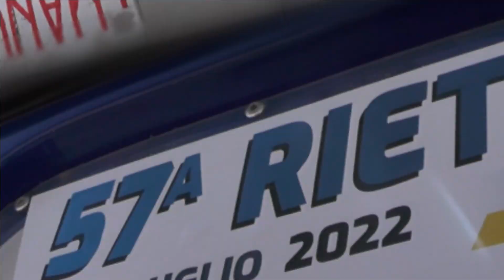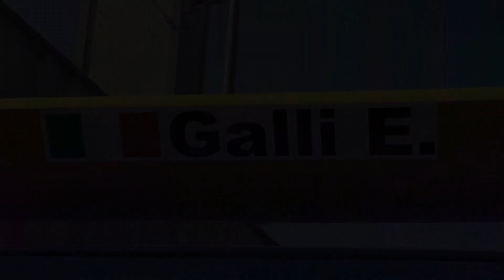ERNESTO GALLI | SALITA RIETI - TERMINILLO 2022 | RENAULT 5 E1 1600 TURBO